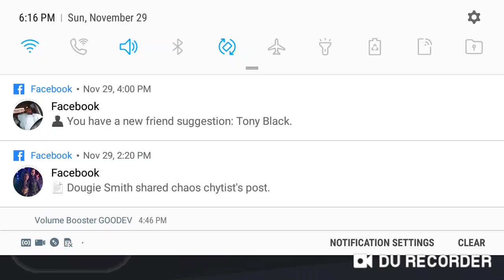marcus bush defys gravity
Marucs Bush also does tekken bob's freestyle karate